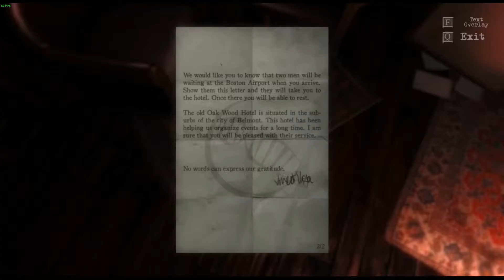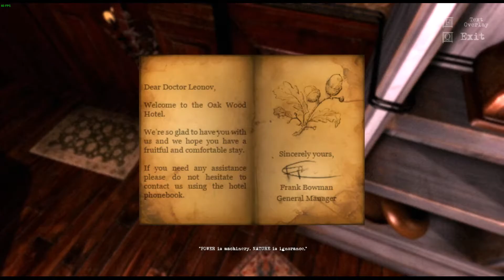vert plays... The Guest (Part 1) | Welcome to Oak Wood Hotel